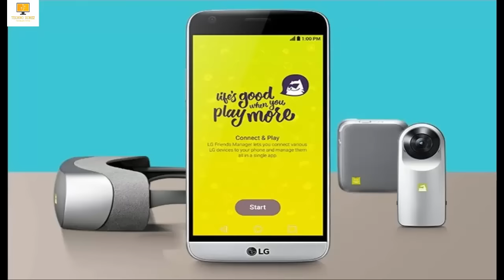Lets Talk Future Smartphones - Sunday Series # 3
Hello Everyone Welcome To My Sunday Series # 3
In this video i had shared my experience on how future smartphone will be in the next coming years